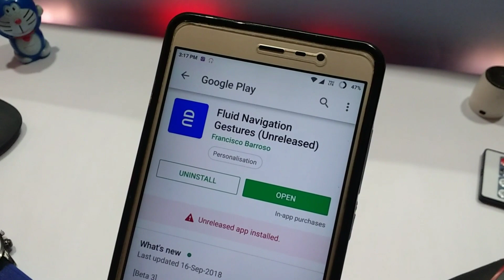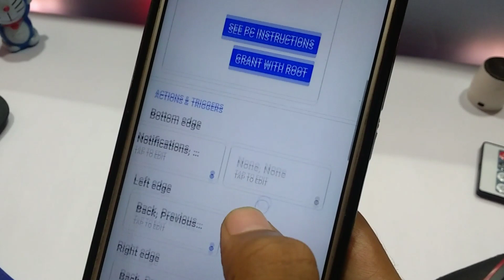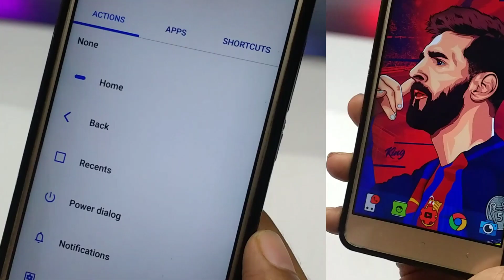Enable Full Screen Display Gestures Like iPhone Xs/Xr/Xs Max Without Root In Any Android Device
So guys in this video i am gonna show you how to enable full screen display gestures on any Android devices these feature was introduced on iphone x iphone Xs/Xr/Xs and with this amazing app you can enable Full screen gestures on any redmi device.

Downloading link